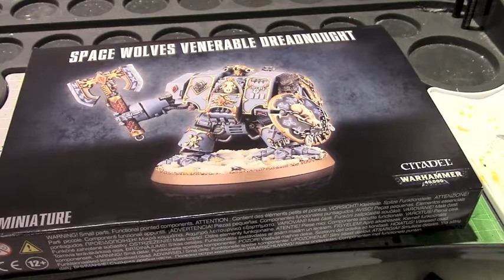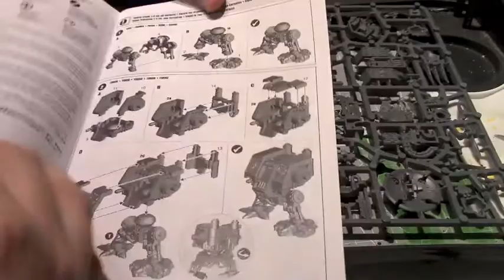SWD unboxing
Space wolf dreadnought unboxing and build!

Checkout our Facebook page for our current give aways!